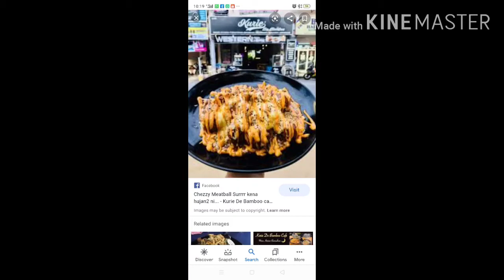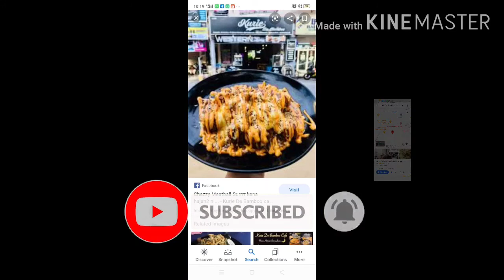Western food Penang | SEDAP, MURAH, BERBALOI | SPICY KOREAN CHICKEN WINGS